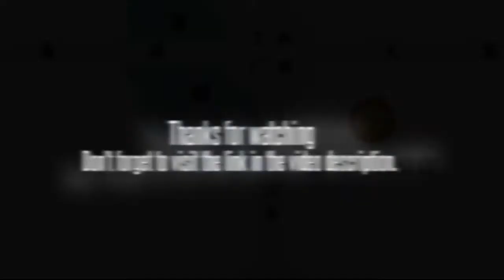New Jiliang Grand Hotel Changchun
New Jiliang Grand Hotel is a 4 star business hotel located in the business district of Changchun. It is only 4km away from the city center and one of the most famous view spots of Changchun. Nanhu Park. is right next to the hotel.
There are 182 guest rooms featured in the hotel including 2 different types of solo rooms and 3 types of suites. All rooms are furnitured with safe/IDD/Satellite TV set with international channels/tub or shower/bathroom amenities and so on. While staying at the hotel guests can also enjoy high speed internet connection/local newspaper as well as 2 bottled water in room for free. The hotel gym is also free to guests.
The hotel has 10 different sized meeting/conference rooms onsite and the largest one is capable for 230 people at the same time. The business center can provide equipments such as projector/whiteboard/microphone/wireless microphone/screen for rental.
There is a Japanese food restaurant onsite as well as the lounge bar to serve customers with fancy dishes and drinks. The restaurant also provides 24hr dinner delivered to room service for hotel guests.